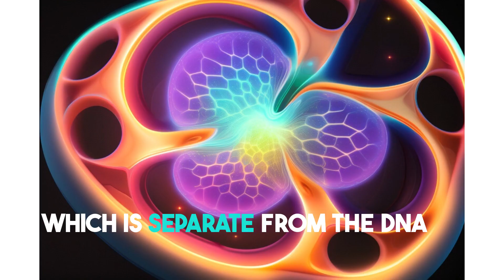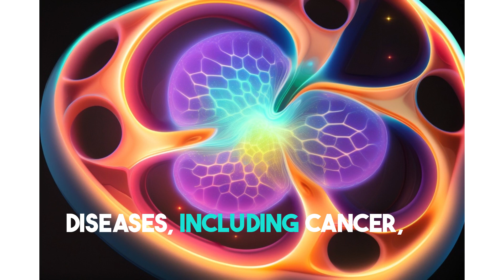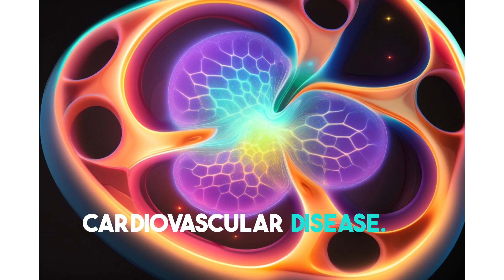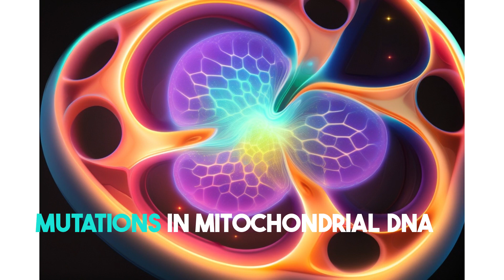Unlocking The Power Of Mitochondria: A Key To Preventing Cancer And Improving Health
CHECKOUT MY OTHER VIDEOS @WELLNESSPRODIA; NATURAL HEALTH PODCASTING
Mitochondria, the powerhouses of our cells, hold the key to preventing cancer and improving overall health. It is estimated that damage to these vital cellular structures can increase the risk of chronic diseases, including cancer.

Intriguingly, diabetics, particularly those on insulin, are more susceptible to developing cancer. Furthermore, the type of fats consumed in our diets can influence cancer development, with omega-6 fats like soybean or corn oil contributing to its progression, while saturated fats like coconut oil and palm oil do not.

Cancer cells exhibit an upregulation of insulin receptors, resulting in heightened glucose uptake and accelerated growth. However, strategies aimed at supporting mitochondrial health, such as adopting a ketogenic diet, engaging in regular exercise, managing stress levels, and obtaining adequate sleep, can help prevent and treat cancer.

Moreover, lowering insulin levels through dietary interventions, such as fasting mimicking diets, can enhance the effectiveness of cancer therapies. By optimizing fat intake and correcting insulin resistance, individuals can not only promote weight loss but also improve their overall well-being.

The power to prevent cancer and unlock the potential of mitochondrial health lies within our reach, and it is never too late to make dietary changes and prioritize our cellular powerhouses.